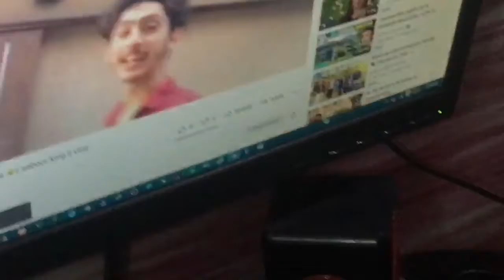Boring day ka kuch special hissa || saboor king || vlog